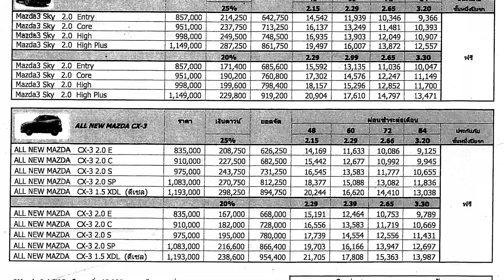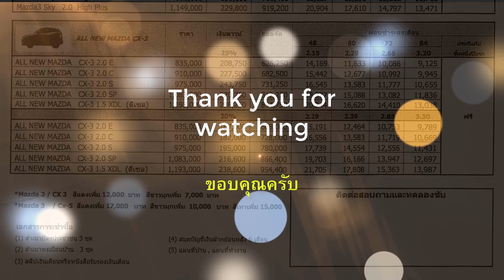ตารางราคารถ MAZDA เงินดาวน์ ยอดจัด ผ่อนชำระต่อเดือน (2018) MAZDA2 skyactiv-d-g MAZDA3 CX-5 CX-3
ราคารถ mazda พร้อมตารางผ่อนดาวน์ 2018 เงินดาวน์ ยอดจัด ผ่อนชำระต่อเดือน
mazda2 skyactiv-d skyactiv-g
mazda cx-5 skyactiv (2018)
new mazda3 skyactiv 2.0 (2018)
all new mazda cx-3